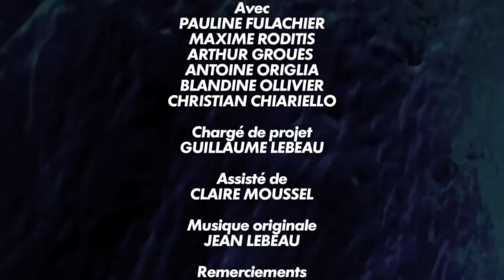Et à la fin il n'en restera qu'un - Jean-Luc Luciani (Official Booktrailer)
2037. Réal-TV Europa 29 lance un jeu de télé-réalité toujours plus spectaculaire. Les candidats, dix mineurs condamnés à mort, sont enfermés dans le château d'If. Après le vote du public et sous l'œil des caméras, ils seront traqués par des killers en temps réel. L'unique survivant du jeu recouvrera la liberté. De Steeve, Romain, Ketty, Loween... qui survivra ?

Et à la fin il n'en restera qu'un - Rageot Thriller de Jean-Luc Luciani
En librairie le 9 octobre 2013